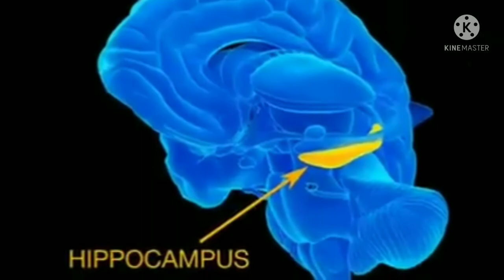GAME खेलने से हमारे दिमाग में क्या नुकसान होगा||pubg हो या free fire खेलने से क्या होगा||2022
what will happen to our brain from the mouth of the game
pubg What will happen to our brains playing Free Fire

What's wrong with our brains playing Free Fire
What harm will be done to our brain by playing pubg
What will harm our brain by playing games Fact Video
What harm will be done to our brain by playing free fire short video
What will be the harm in our brain by playing pubg short video
What will be the harm to our body by playing games short video
Will playing pubg do nothing in our mind?
Will nothing happen to our mind by playing Free Fire?